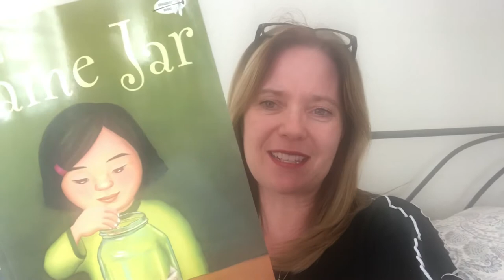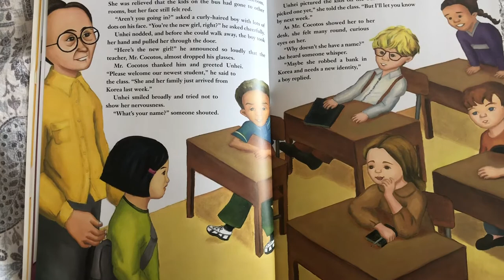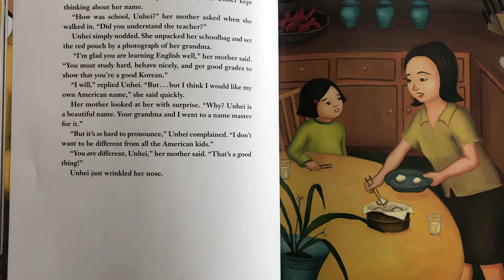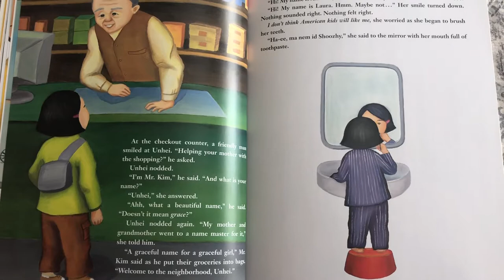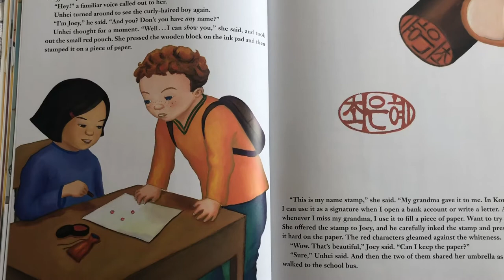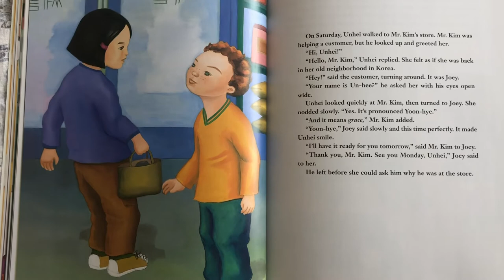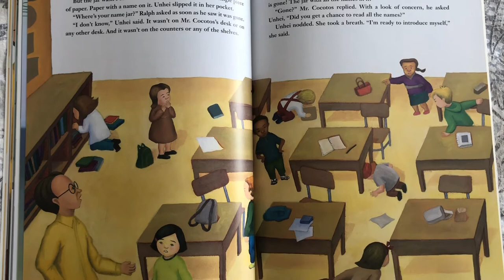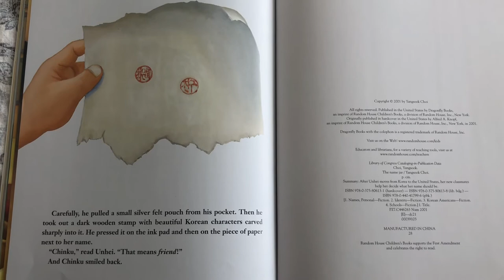Story 7: The Name Jar